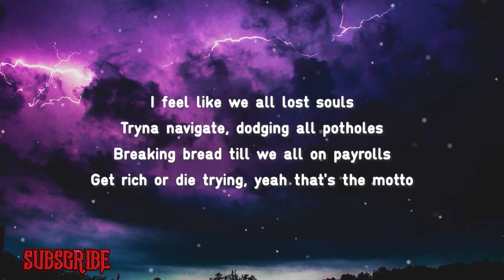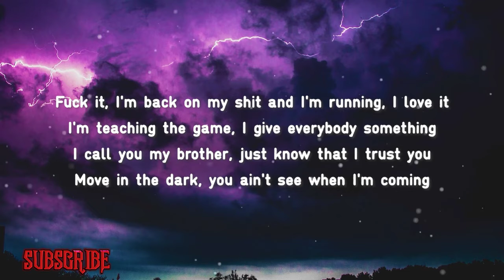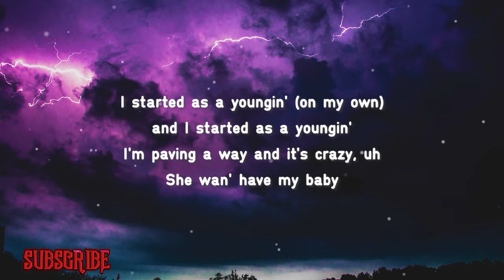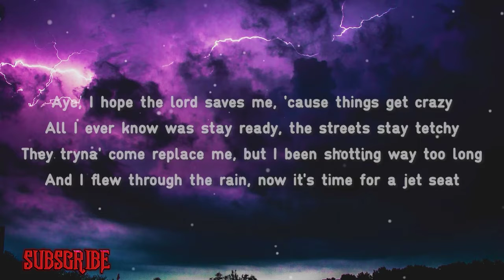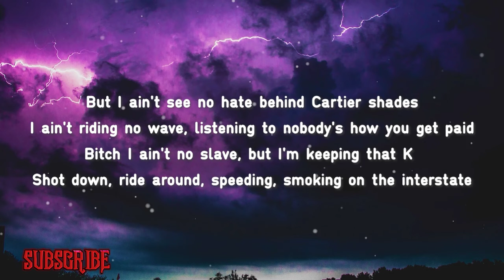D-RAH- Tap In (Copyright-Free Music)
Artist: D-RAH
Song: Tap In
DaBaby
Lil
Wayne
Lonely
South
Coast
Music
Interscope
Hip
Hop
trap
trap music
trap mix
new trap
new trap music
new trap mix
new trap mix 2021
new trap 2021
trap remix
trap music 2021
trap 2021
trap music mix
best trap
trap beat
hip hop
hip hop 2021 rap
hip hop mix 2021
bass
bass boosted
bass boosted trap
future bass
future bass mix
magic music
trap music movement
r&b
r&b radio
r&b live
r&b 24/7
r&b chill
radio r&b
radio live
radio rnb
live r&b
live rnb
24/7 r&b
24/7 chill
24/7 rnb
chill r&b
chill rnb
rnb radio
rnb live
rnb 24/7
rnb chill
hip hop radio
hip hop stream
r&b stream
r&b live stream
hip hop 24/7
hip hop live
r&b hip hop
r&b music
soul radio
r&b soul radio
rnb
rnb music
rnb music live
rnb live radio
rnb hip hop live
soul live
best r&b radio
best rnb radio
best soul radio
rb
trap nation
PoloG RAPSTAR
Polo
Polo Capalot
RAP STAR
RAPSTAR Polo G
Polo G RAPSTAR
New polo G video
Polo G Capalot
Die A Legend
THE GOAT
Chicago Rap
RAPSTAR video
Hall Of Fame
Columbia
Hip Hop
Polo G
RAPSTAR
Baby Jesus
Charlotte
Rap
bop on broadway
bop
hihop
rap
2000's rap
2000's hip hop
00's rap
00's hip hop
best of hip hop 2000's
old hip hop
greatest hip hop songs
2000s hip hop hits
rap hits 2000s
90's hip hop
drop it like its hot
hip hop legends
best hip hop songs 2000's
best
music
mix
2019
edm
remix
remixes
Trap Nation
Trap City
TrapMusicHDTV
Magic Music
D R A K E Greatest Hits
D R A K E Full Album
Greatest Hits
Full Album
D R A K E songs
D R A K E
Nardo Wick
21 Savage
Lil Durk
G Herbo
Who Want Smoke
Lyrical Lemonade
Cole Bennett
Mob
Suits
News Reporter
Campaign
Purge
Music Video
OTF
New
Trending
rapmusichd
rapmusichdtv
rap music hd
new rap 2018
new rap
rap music channel
gangster rap
squad
gang
savage
rap remix
2pac
dr dre
dr dre big egos
big egos remix
dr dre remix
dr dre 2pac
tupac remix
2pac big egos
big egos dr dre
eazy e remix
2pac remix
ice cube
ice cube remix
snoop dogg
snoop dogg remix
eminem
eminem remix
the game
the game remix
compton
dr dre ft 2pac
dr dre big egos ft 2pac
keefer remix
NLE Choppa
Camelot
Shotta Flow
Remix
BlocboyJB
1 Take
One Take
One Take Music Video
NLE
Memphis
Nle choppa camelot
nle choppa lyrical lemonade
nle choppa music video
cole bennett lyrical lemonade
cole bennett music video
camelot music video
nle choppa official
nle choppa music
nle choppa 2019
Trap
Trap Music
EDM
Electro
Electronic
Bass
Bass Boosted
Pop
Hip-Hop
Ultra Music
Quality Out Records
Audio Spectrum
Official Music Video
Hot
Gun Shit
Metal
Rock
Vevo
Look At Me!
THE MOST HYPE HIP-HOP & RAP MUSIC MIX 2020
HIP-HOP & RAP
New Year Music Mix 2020 | Hip-Hop & Rap
New Year 2020
2020
Happy New Year
trap & rap
rap music
trap music 2018
rap mix
trap and bass
black panther ost
black
panther
best rap
all trap
black panther song
black panther mix
best music
edm mix
black panther music
black panther soundtrack
mafia music 2021
mafia music
best gangster rap 2021
best gangster rap mix
best gangster rap
mafia rap 2021
mafia rap
gangster rap 2021
gangster hip hop
gangster trap
gangster
gangster music 2021
gangster music
gangster rap music
best trap mix
best mafia music
gangsta music
gangsta mafia rap
super music
Gangster Rap Mix | Best Gangster Hip Hop Music 2018
Gangster Rap Mix
Best Gangster Hip Hop Music 2018
Night Car Rap Mix
Best Underground & Gangsta Music 2018
Night Car Music
Gangster Rap/ Trap Bass Cruising
Gangster Ride
Night Mafia Mix
Mafia Rap Mix
Gangsta Mafia Rap
Best Rap/HipHop Mix
Gangster Rap/ Trap/ Bass
24/7 Hip Hop Radio
Rap/Hip-Hop Music Live | Best Hip-Hop/Rap Station
Gangsta Rap Radio 24/7
Underground Rap & Hip Hop Live Music
Rap Party Radio
pooh shiesty
pooh sheisty
pooh
shiesty
atlanta pooh shiesty
atlanta
1017 records
1017 artist
1017 pooh
1017
atlanta rap
back in blood
lil durk
pooh shiesty back in blood
lil durk back in blood
chicago
memphis
back in blood music video
mafia music 2022
trap music 2022
best gangster rap 2022
mafia rap 2022
gangster rap 2022
gangster music 2022